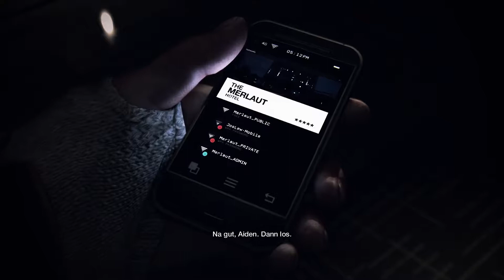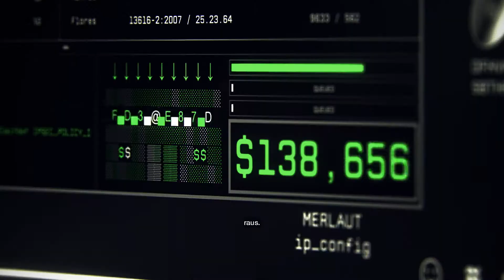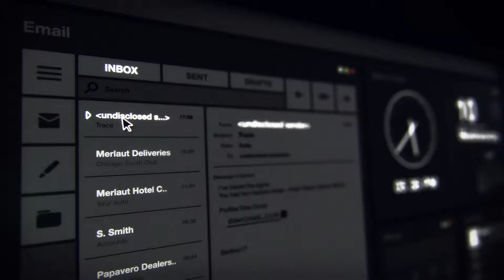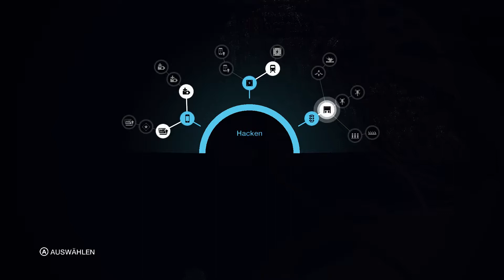WATCH_DOGS Lets Play #1 der Geist und die Dunkelheit (PC/ultra)